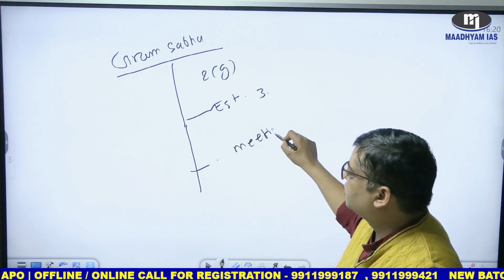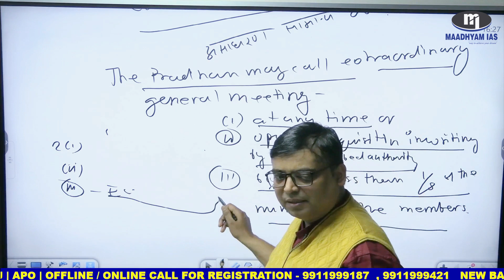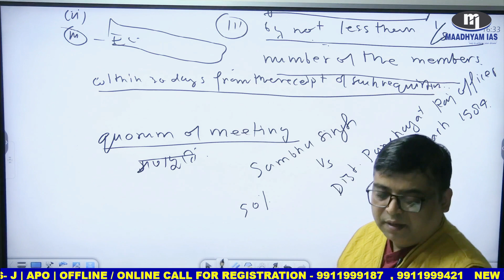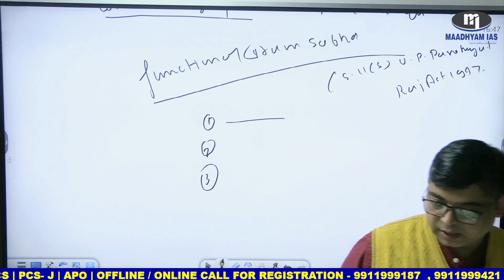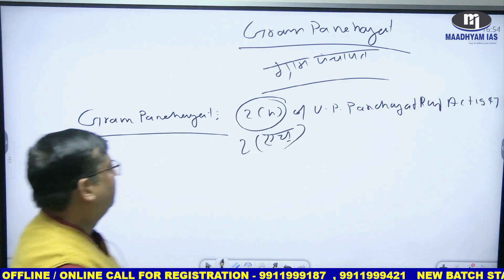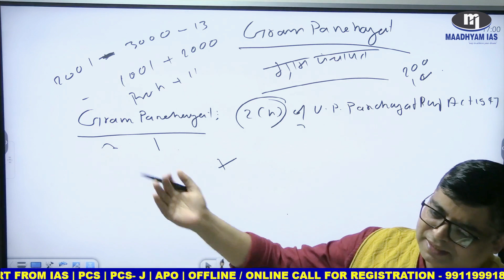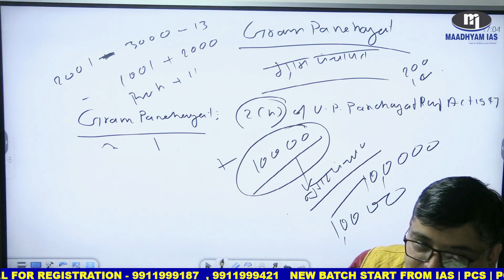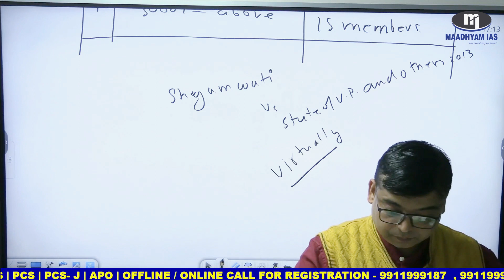Gram Panchayat part - 1 ( ग्राम पंचायत ) || by Vijay Shukla Sir || Maadhyam IAS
/ maadhyamias   Our Pravah Test Series

 • Maadhyam IAS : Pravah Test Series || ...
Our faculty Delhi Team Description

 • Maadhyam IAS || Our Delhi Faculty tea...
Our polity Faculty

 • Maadhyam IAS || Indian Polity || Stat...
Our polity Lecture-1

 • Maadhyam IAS || Indian Polity Lec-1 |...
UPPCS Syllabus discussion Part-1

 • UPPCS Mains Syllabus || Part-1|| : A ...

 • 1 January and 2 January 2023 Daily Cu...
Our Editorial Analysis

 • 1 January and 2 January 2023 Daily Ed...
Our Daily Current Affairs Hindi

 • Daily Current Affairs Lecture-1 || IA...   //

 • Daily Current Affairs Lecture-2 || IA...